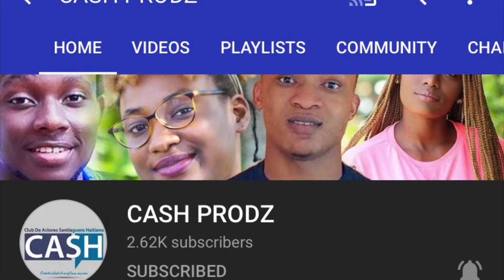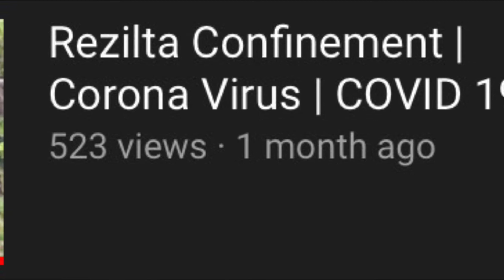Mod Appreciation Day 51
Here’s another upload video of Appreciation for another awesome moderator on my channel.